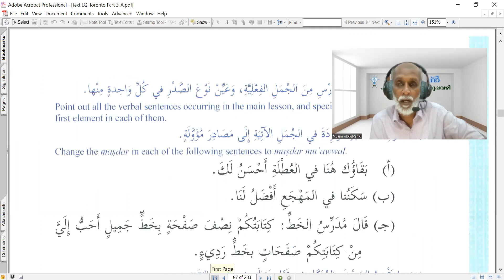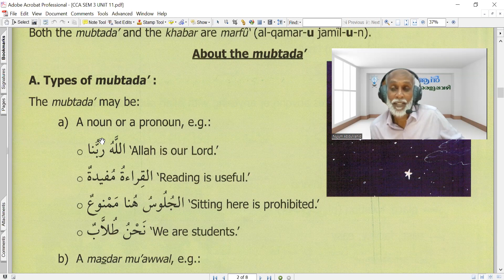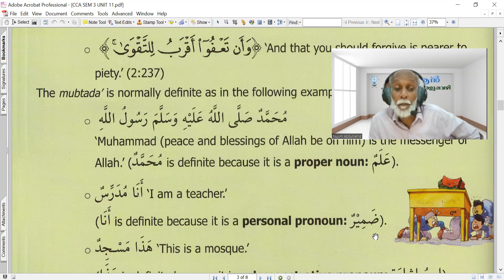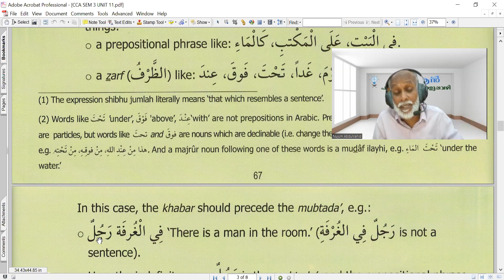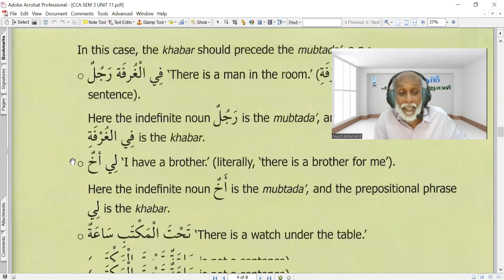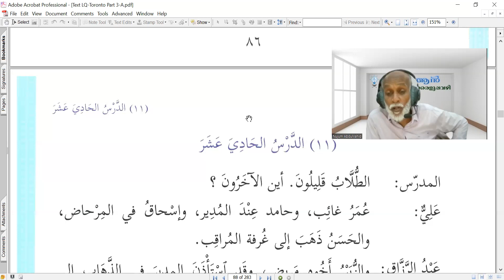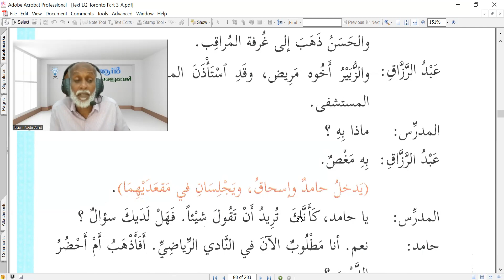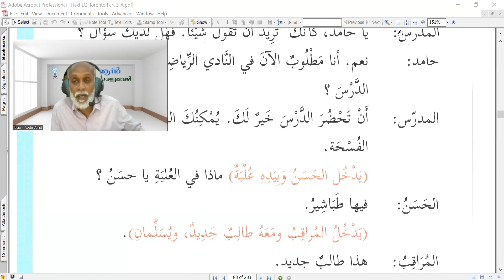S28 CCA B2 SEM 3 Unit 10Cِ